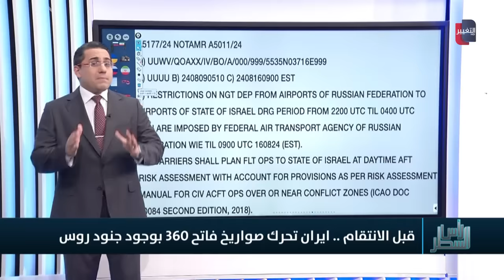روسيا تدفع بجنودها تجاه ايران من اجل صواريخ "فاتح" الباليستية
موقع قناة التغيير الفضائية  الالكتروني